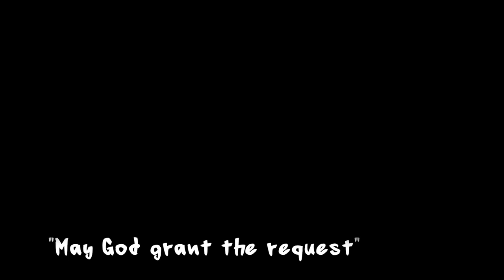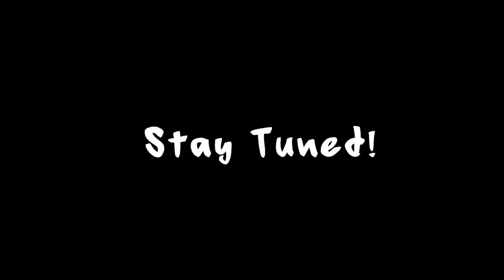Trying to Get Pregnant is Draining | Our Love, Baby, and Faith Story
After two failed IUI attempts, we call on some help to guide us in coping with these types of disappointments. Despite our moments of pain, Kris still finds a way to enjoy life with Rick. In the end, Rick has to preach through his pain and his state of waiting on God.